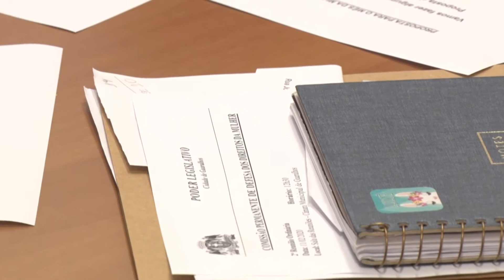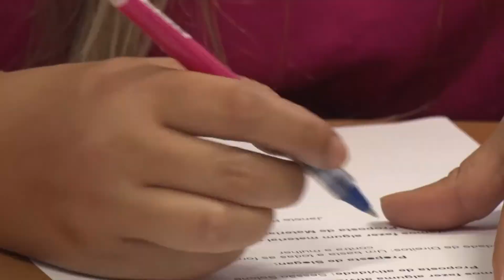Giro das Comissões - Jornal da Câmara 671 - 12/02/2020